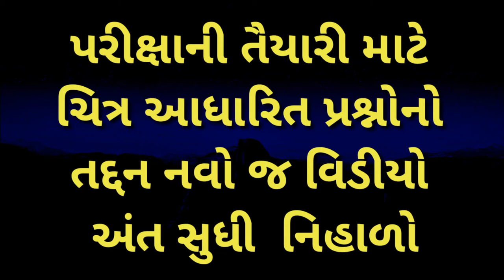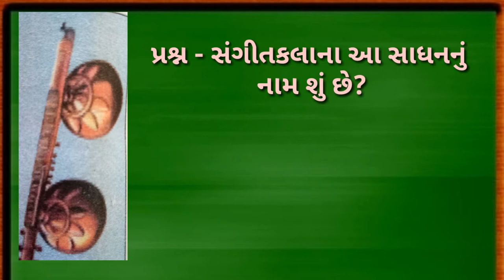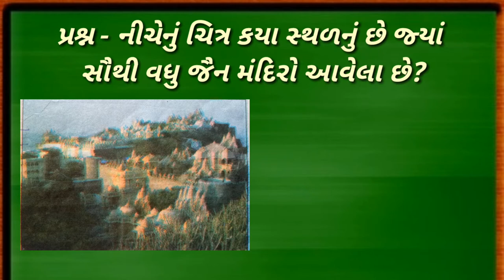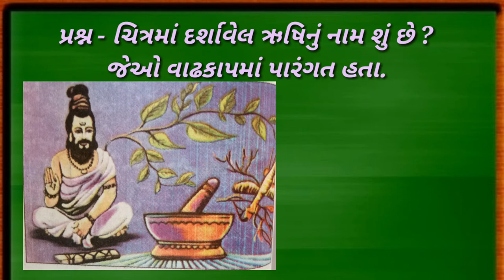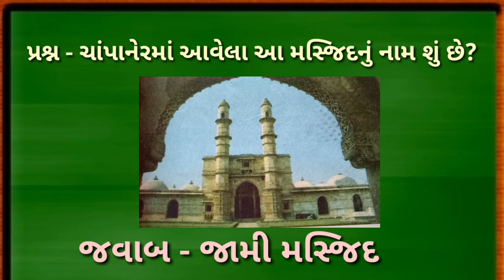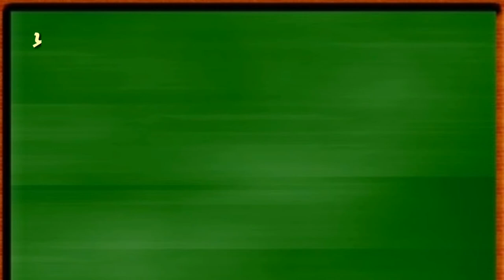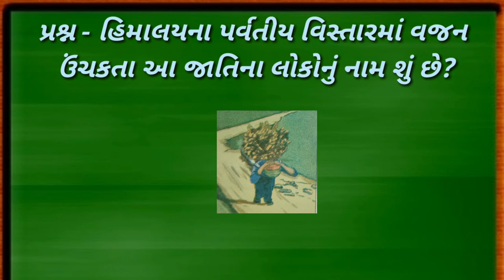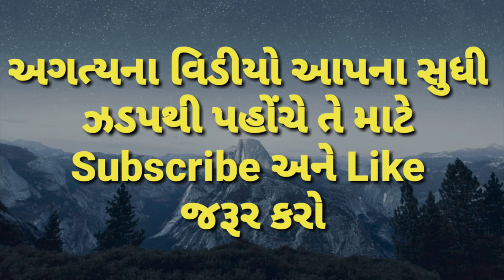Chitro aadharit prashno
Chitro aadharit prashno, | smart india, | suresh dhoriya, | smart india suresh, | samajik vigyan, | social science, | you tube, | Education, | short note, | Best videos of social science, | samajik vigyan chapter, | Best Lesson of std.10, 9, | Thank for watch,